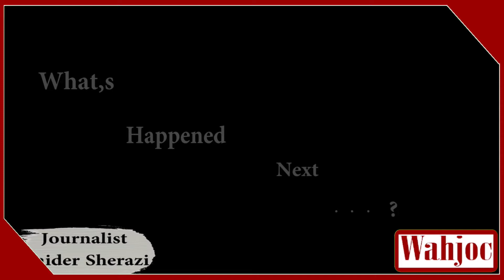Rao Anwar Naqeebullah Mehsud and Jibran Nasir | Wahjoc